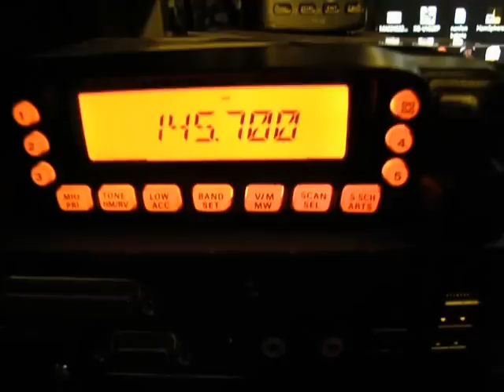PPS ham Radio Serbija YT1PRM